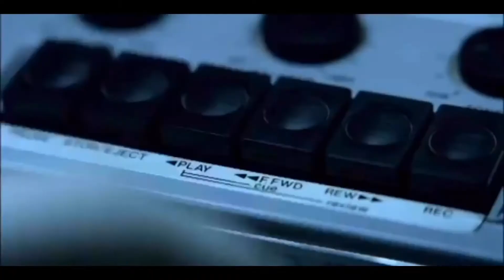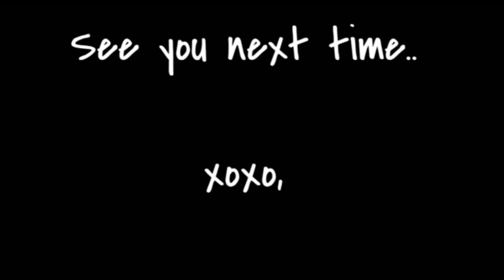SAMGYUPSAL MUKBANG | First 100 Subscribers Thanksgiving Vlog | Lovers Lane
Hi Loves! It's us Pj and Elizabeth!

For better Video Quality, please watch in FHD/HD then adjust the volume to your need 🔊🎶🎵 Enjoy watching Lovers ❤ Hugs 🤗🥰

Let's have fun and enjoy every moments! 👫💏🤳

xoxo,
Lovers Lane 💋

Visit and Follow our Own Instagram Accounts at:
PJ: p.fukami
Elizabeth: iamelizabethkarl